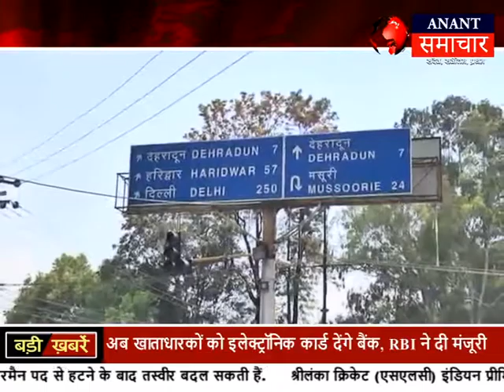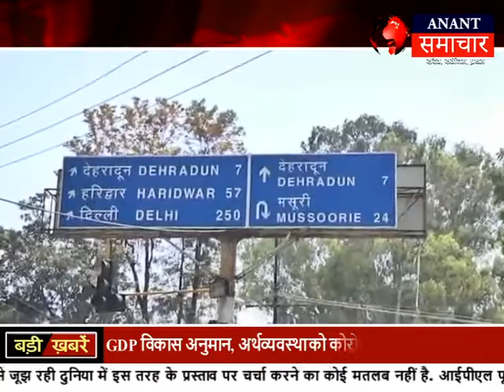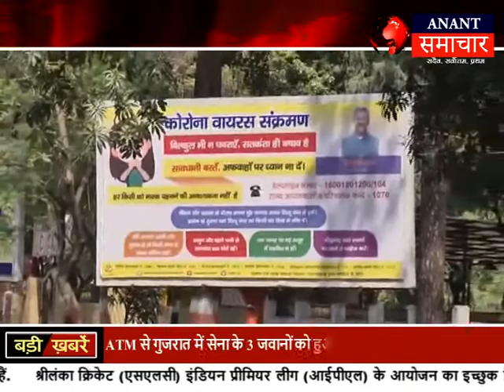लाॅकडाउन में मसूरी डाइवर्जन की क्या है स्थिति, देखें एक रिपोर्ट || Lockdown 25 APR 20